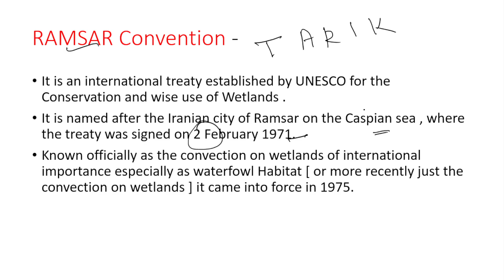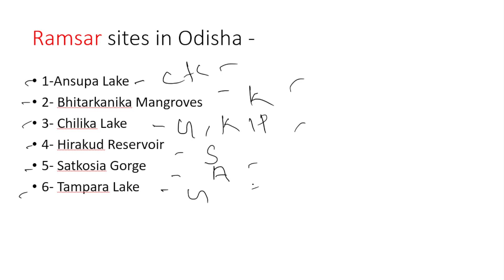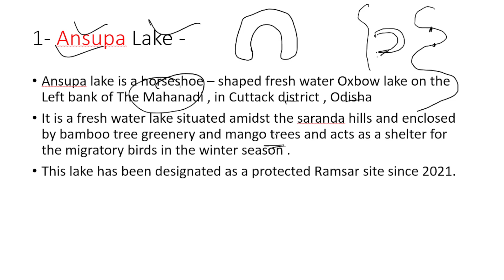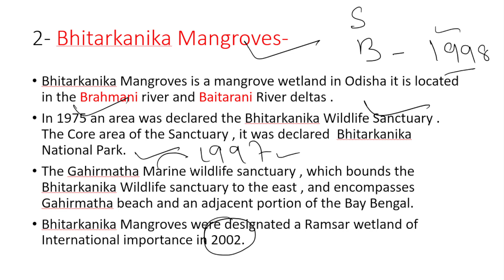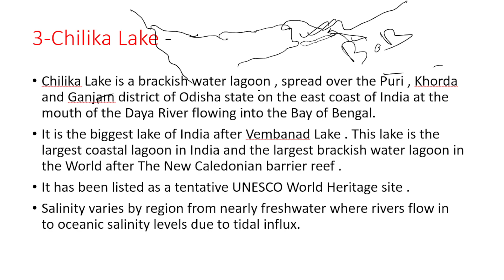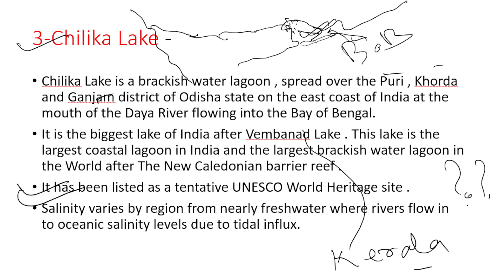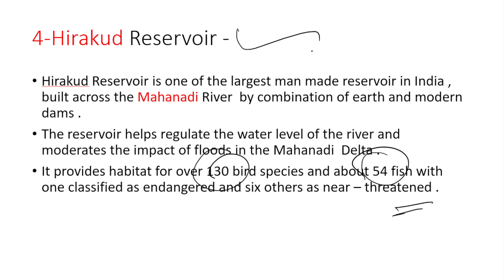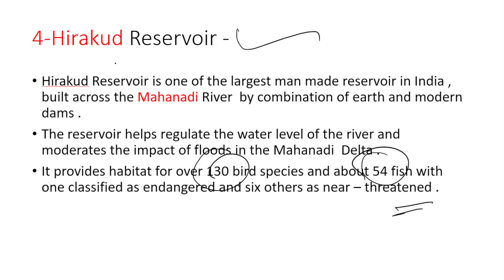RAMSAR Sites Of Odisha //Odisha Geography // OPSC CSE ,, OSSC,, OSSSC,, OMAS